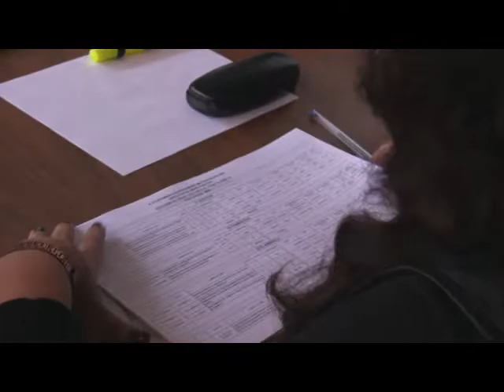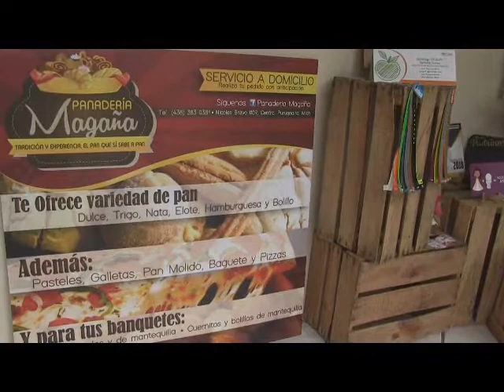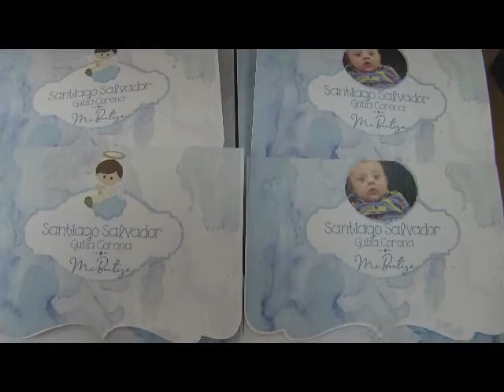NOTICIERO 2 DE ENERO 2020